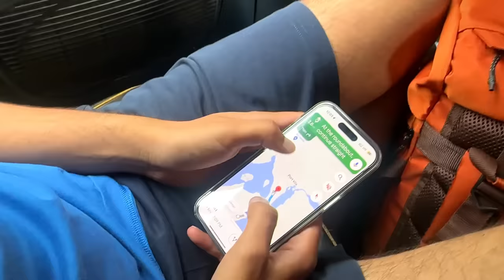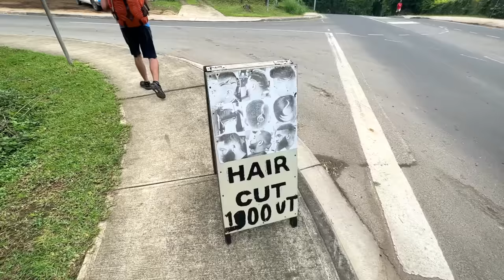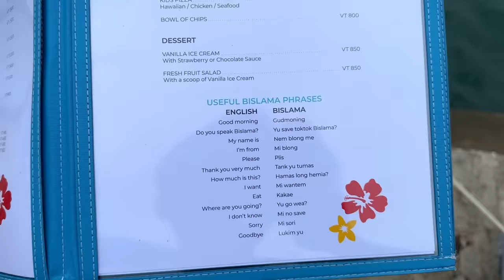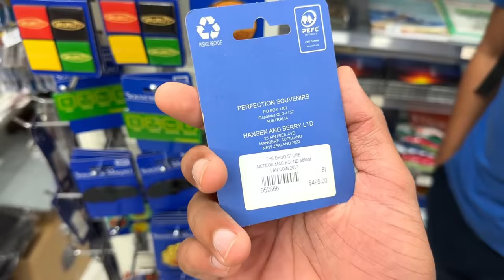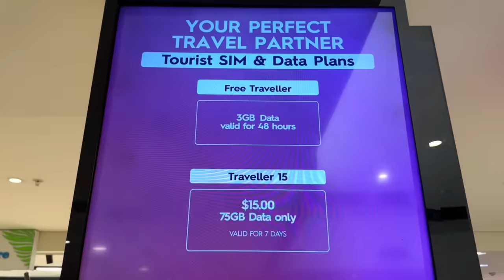Traveling to Mini India: FIJI 🇫🇯 from VANUATU! 🇻🇺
Travelling from Port Vila, Vanuatu to Nadi, Fiji! 🇻🇺🇫🇯